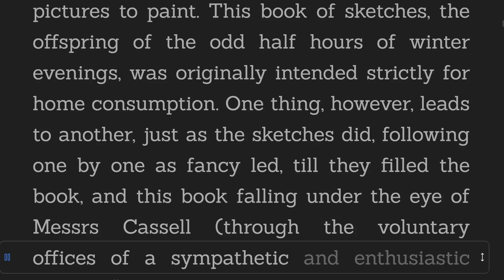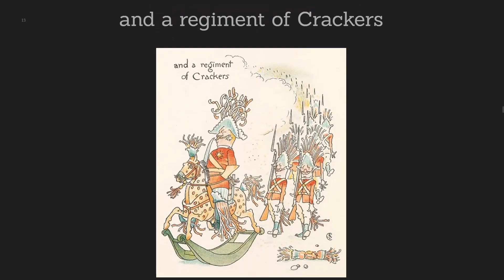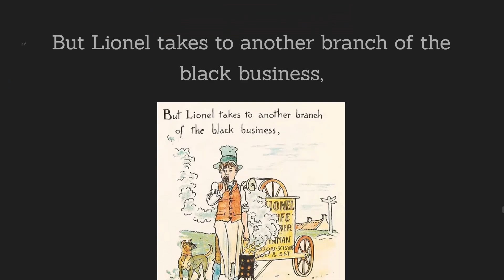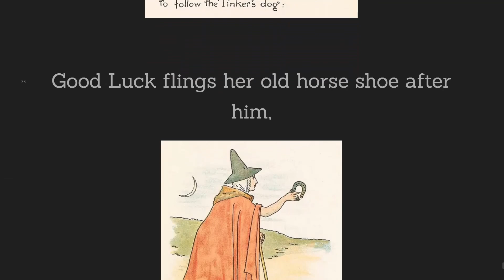Legends for Lionel - Walter Crane - Fantasy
Title: Legends for Lionel
Author: Walter Crane
Genre: Fantasy
Category: Children
Book description:

This fun story is about a boy named Lionel who goes on a magical adventure in winter. As he explores, he meets Jack Frost and sees a big turkey opening a door, with sausages, plum pudding, and mince pies following behind! With each step, Lionel discovers more wonders and has a lot of fun in this exciting, make-believe world.